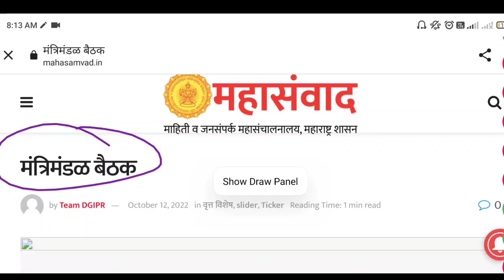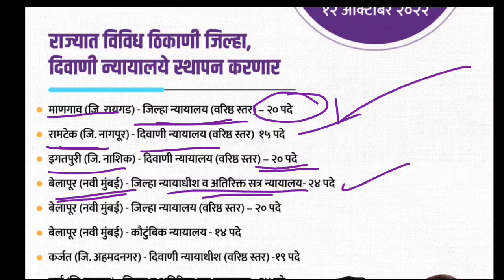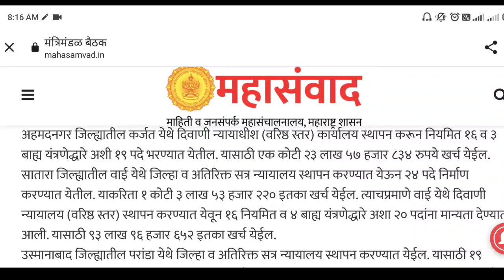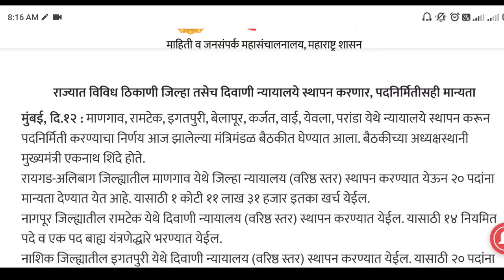सरळसेवा भर्ती 2022 | नवीन पदभर्ती मंत्रीमंडळ निर्णय 🎉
सरळसेवा भर्ती 2022 | नवीन पदभर्ती मंत्रीमंडळ निर्णय 🎉 new recruitment for court Bharti cabinet meeting decision